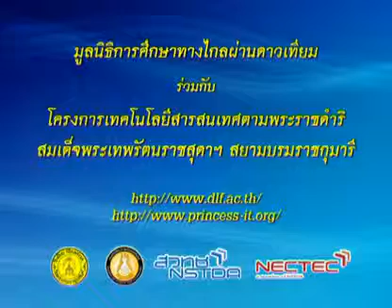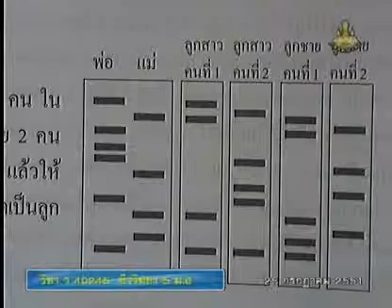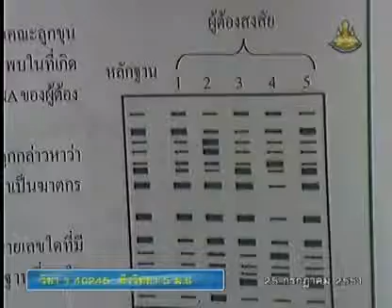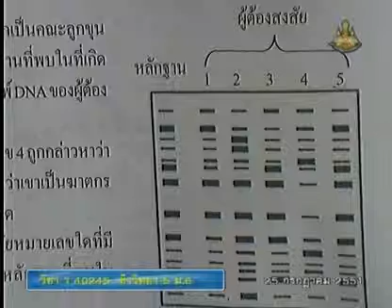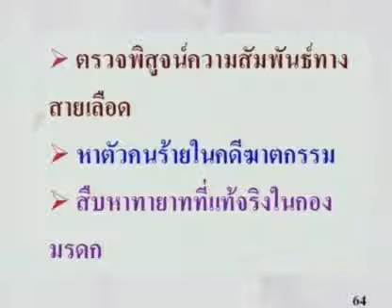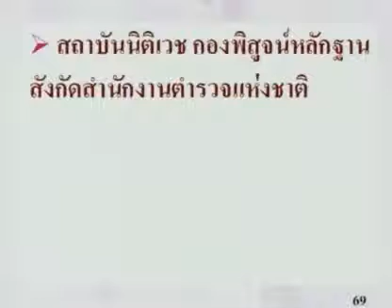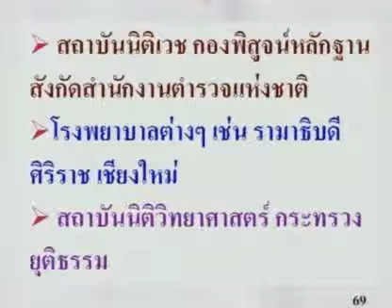095 51biM6 029Ch biologym 6 ชีววิทยาม 6